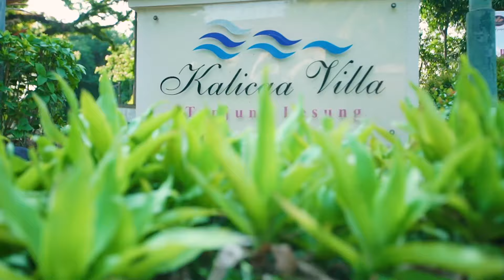LET'S COME AND EXPLORE TANJUNG LESUNG!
Get new experiences by traveling while learning new things. Enjoy the beautiful stretch of beach sand, learn how to farm and interact with local farmers.

Get all that fun experiences at Tanjung Lesung!